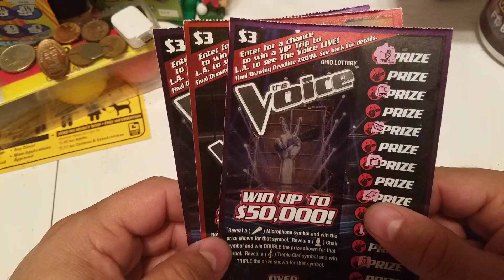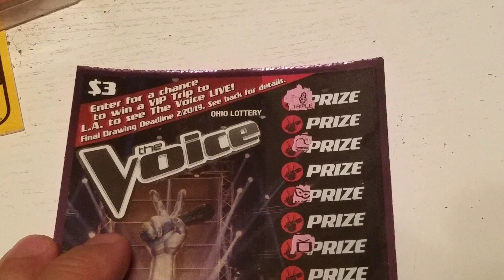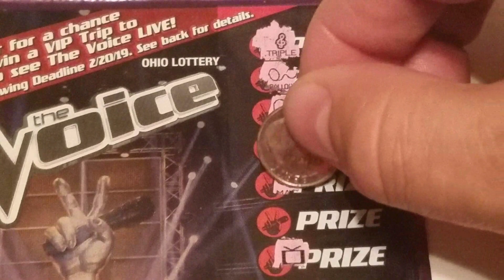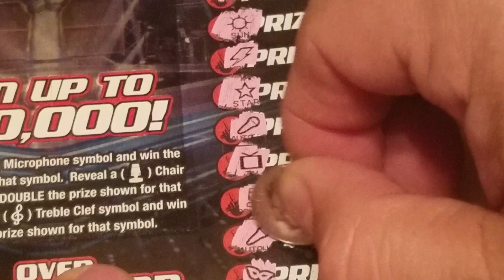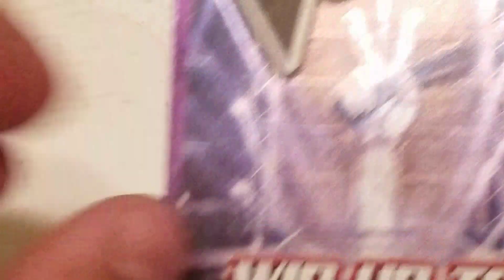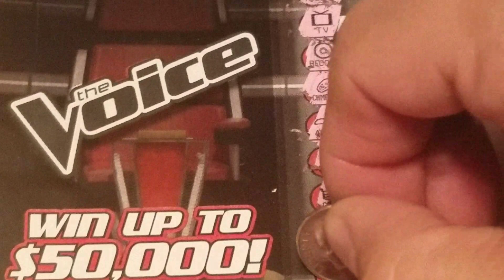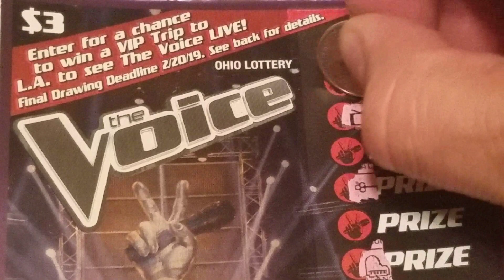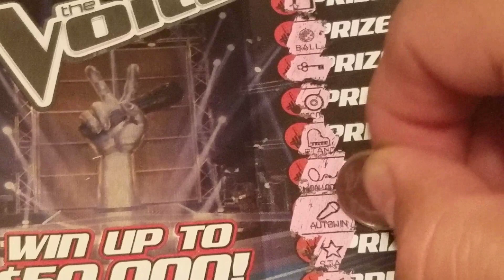Low boy love 3 dollar edition for Saturday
The Voice